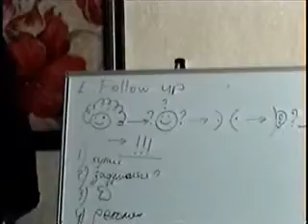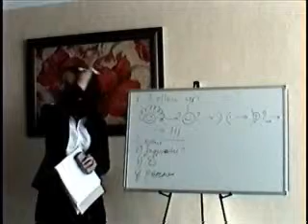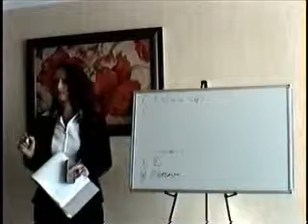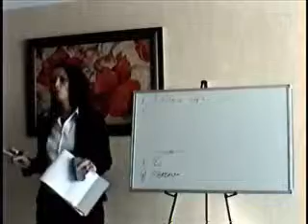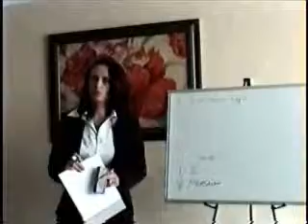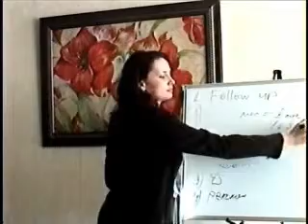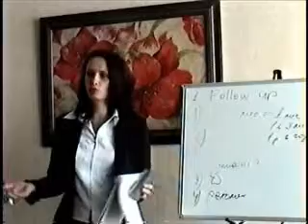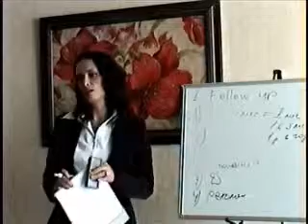February1 2009 page01 3